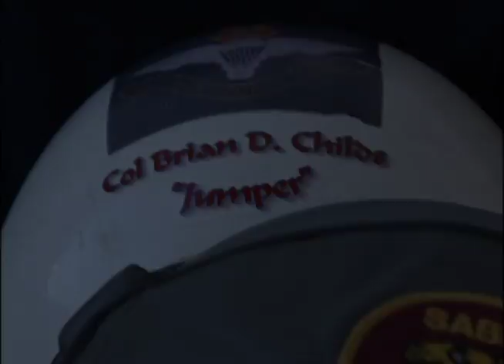Dreams in a fighter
A surprise birthday gift was to have my dad, Fred, fly in this RAF trainer south of Houston, TX.  Thank you YouTube for finally posting this as public with the original music.  Prince Charles trained in this fighter.